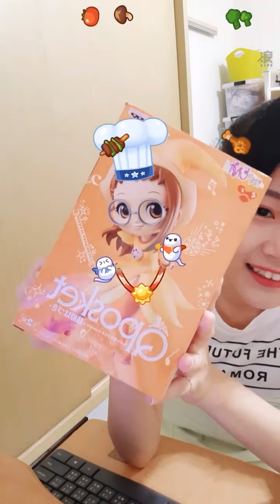2020 08 25 AKB48 Team TP 周佳郁「浪Live」直播